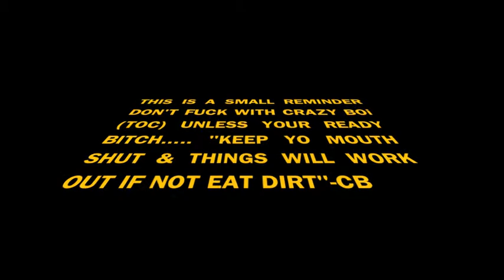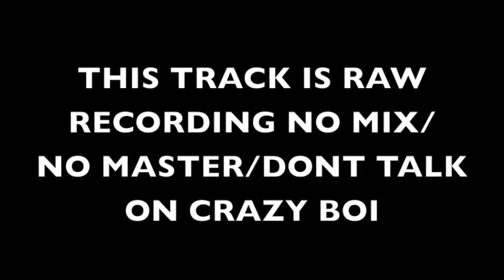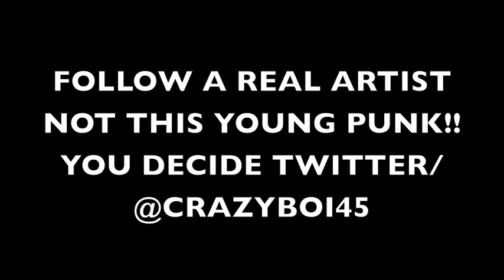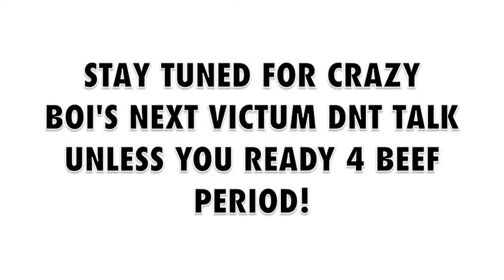Dis-TRACK (CHIEF KEEF) FREE(DL)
PLACE ALL DIS TRACKS MP3 ONLY!!!
IF UR NOT ON MY LEVEL DONT WASTE MY MF TIME PERIOD
PUT YOUR NAME OUT THERE & LET'S HIT BITCH. I TOLD YOU I RESPOND TO WHO EVER LET'S HIT.